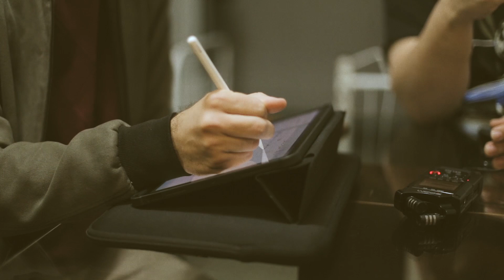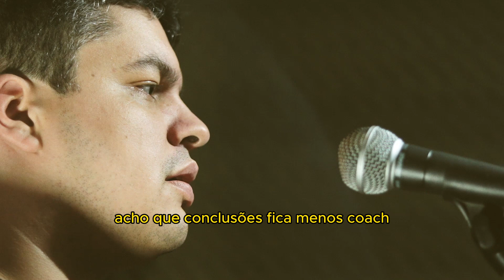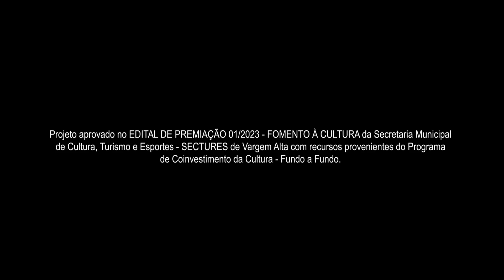Jurassic Band - 15 anos!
O documentário busca mostrar vários momentos da Jurassic Band, desde as primeiras apresentações até os grandes shows que consolidaram sua reputação. Testemunhe as histórias e os bastidores por trás dessa banda que conquista cada vez mais o público do Rock and Roll com seu carisma, seu humor e sua música enérgica. Explore as origens da banda, as influências que moldaram seu som distintivo e os bastidores através de imagens de arquivo e entrevistas exclusivas com os membros originais e sinta-se parte da Jurassic Band!

Ficha Técnica:
Roteiro:
Victorhugo Amorim
Philipe Fassarella
Renan Silveira

Produção:
Renan Silveira
Marcos Tadeu

Produção executiva:
Ronnie Silveira

Assistente de produção:
Ronnie Silveira

Direção:
Philipe Fassarella

Direção de fotografia:
Philipe Fassarella

Assistente de direção:
Rossoni Costa

Operador de câmera e montagem:
Rossoni Costa

Uma produção FassArte

Projeto aprovado no EDITAL DE PREMIAÇÃO 01/2023 - FOMENTO À CULTURA da Secretaria Municipal de Cultura, Turismo e Esportes - SECTURES de Vargem Alta com recursos provenientes do Programa de Coinvestimento da Cultura - Fundo a Fundo